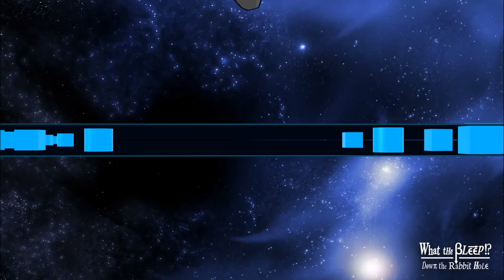Daktaras Kvantas: Plokščia šalis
Šis filmukas vaizdingai palygina mūsų trimatį pasaulį su dvimačiu ir taip padeda suprasti Dievo buvimą virš mūsų pasaulio, anapus laiko ir erdvės, tarsi kitoje dimensijoje.